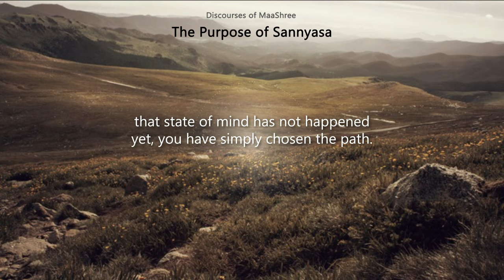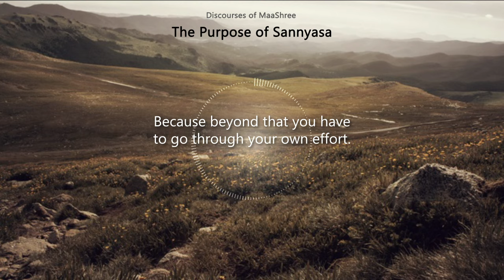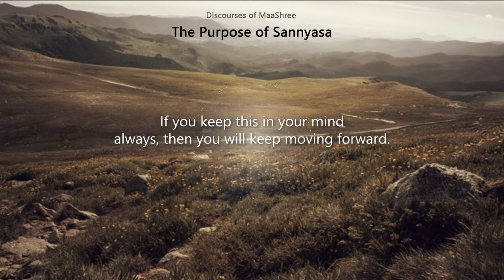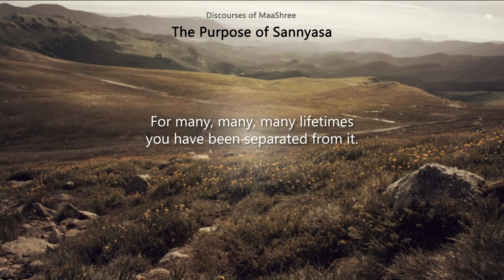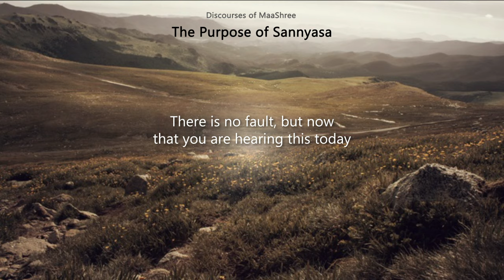Purpose of Sannyasa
This is an excerpt from Audio CD "Patta Tumhari" in Hindi.

To listen and know more about MAASHREE, visit our